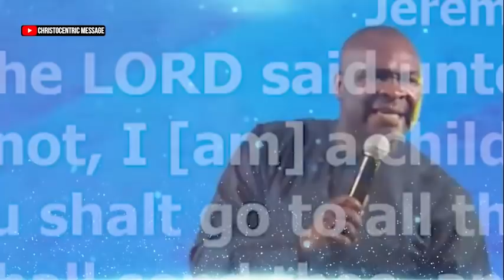WHEN YOU FACE HARD TIMES, NEVER FORGET THESE 4 PROVEN KEYS - Apostle Joshua Selman 2022